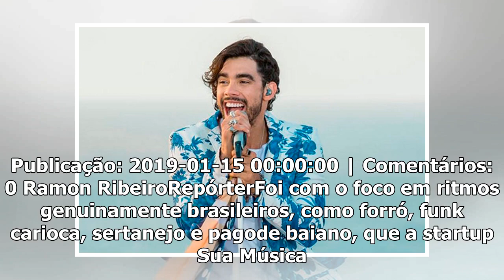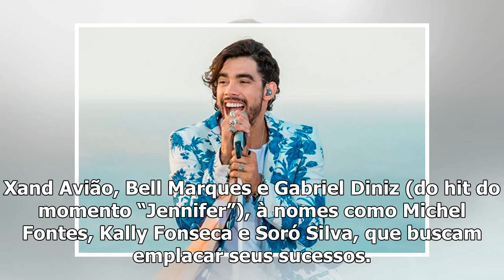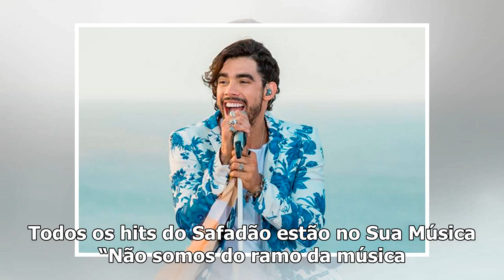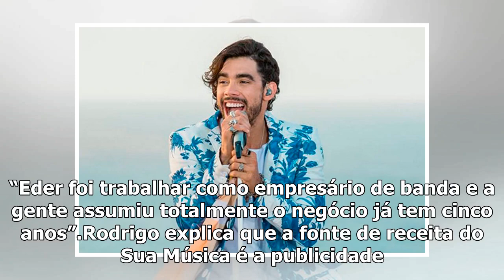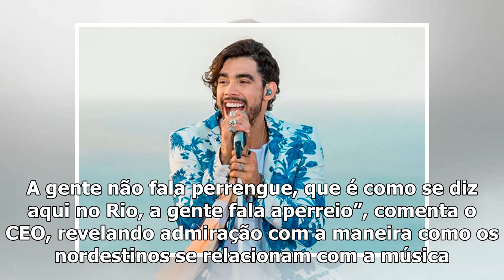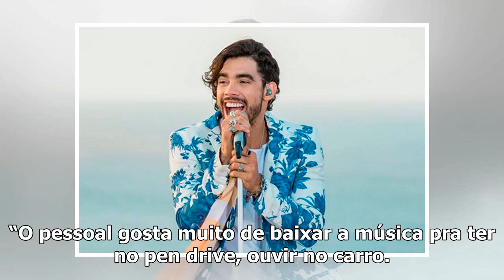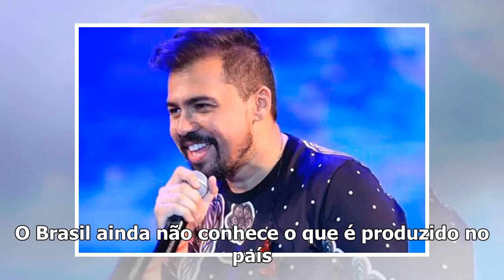A startup brasileira que deixou Spotify e Deezer pra trás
Publicação: 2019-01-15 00:00:00 | Comentários: 0 Ramon RibeiroRepórterFoi com o foco em ritmos genui...